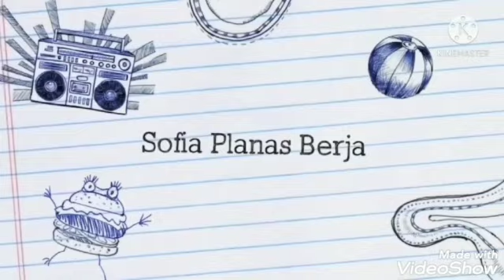Gumala at ngpahangin lang 😂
Gumala at nagpahangin lang kahit saan .